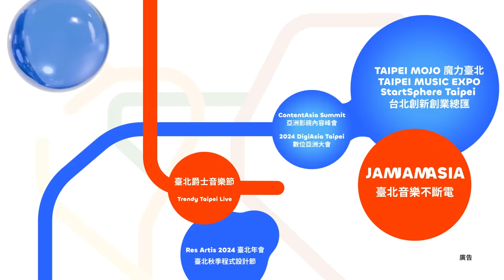2024 潮臺北 𝗧𝗥𝗘𝗡𝗗𝗬 𝗧𝗔𝗜𝗣𝗘𝗜 登入倒數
● 𐓷 𝗧𝗥𝗘𝗡𝗗𝗬 𝗧𝗔𝗜𝗣𝗘𝗜 潮臺北登入倒數 𐓷 ●

你是樂迷、音樂品牌、還是藝文、科技產業人士？
𝟬𝟵.𝟬𝟮 - 𝟬𝟵.𝟬𝟴 潮臺北將帶來 𝟭𝟯 場大型演唱會、創新科技產業論壇與城市行動，用上百場音樂演出、超過 𝟱𝟬 場論壇帶你充電學習、放電玩樂 𐓷 𐓷
今年 𝟵 月，用最舒服的姿勢、擅長的方式潛入 𝗧𝗥𝗘𝗡𝗗𝗬 𝗧𝗔𝗜𝗣𝗘𝗜 ，探索臺北的藝文基因 ♪♪♪
搶票去 ➞ Σ Σ Σ (」○ ω○ )／

ϟϟϟ 潮臺北登入預備 ϟϟϟ
𝗪𝗛𝗘𝗡 ϟ 𝟮𝟬𝟮𝟰 𝟬𝟵.𝟬𝟮 — 𝟬𝟵.𝟬𝟴
𝗪𝗛𝗘𝗥𝗘 ϟ 臺北流行音樂中心、大安森林公園等地
𝗪𝗛𝗢 ϟ 文化內容產業人士、藝文愛好者
𝗪𝗛𝗔𝗧 ϟ 𝟭𝟯場亮點活動，帶你放電、充電 ⤵︎⤵︎⤵︎⤵︎⤵︎⤵︎
🔴 𝗙𝗘𝗦𝗧𝗜𝗩𝗔𝗟 放電玩樂 ϟ
演唱會 / 音樂現場
𐓷 臺北音樂不斷電 𝗧𝗮𝗶𝗽𝗲𝗶 𝗠𝘂𝘀𝗶𝗰 𝗡𝗼𝗻-𝘀𝘁𝗼𝗽
𐓷 臺北爵士音樂節 𝗧𝗮𝗶𝗽𝗲𝗶 𝗝𝗮𝘇𝘇 𝗙𝗲𝘀𝘁𝗶𝘃𝗮𝗹
𐓷 潮臺北之夜 𝗧𝗥𝗘𝗡𝗗𝗬 𝗧𝗔𝗜𝗣𝗘𝗜 𝗟𝗶𝘃𝗲
𐓷 𝗝𝗔𝗠 𝗝𝗔𝗠 𝗔𝗦𝗜𝗔
🔵 𝗖𝗢𝗡𝗙𝗘𝗥𝗘𝗡𝗖𝗘 充電學習 ϟ
音樂論壇/展演
𐓷 𝗧𝗔𝗜𝗣𝗘𝗜 𝗠𝗨𝗦𝗜𝗖 𝗘𝗫𝗣𝗢